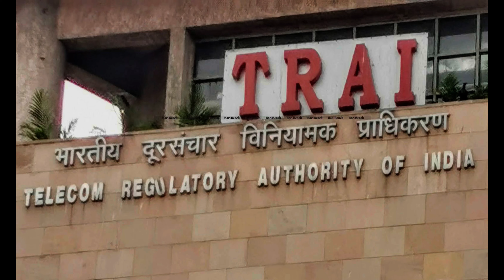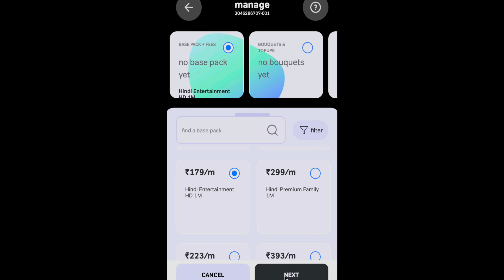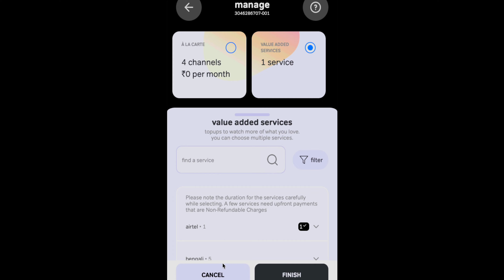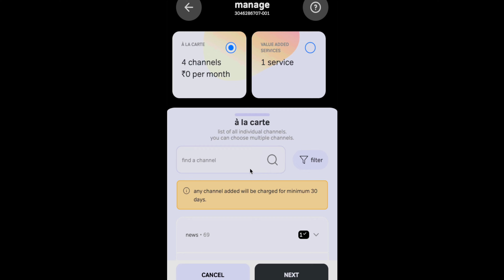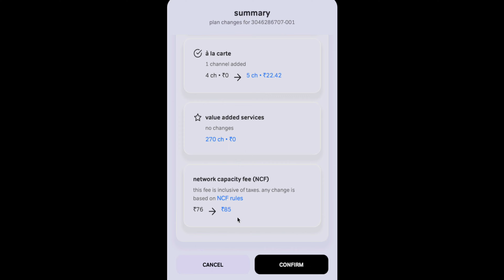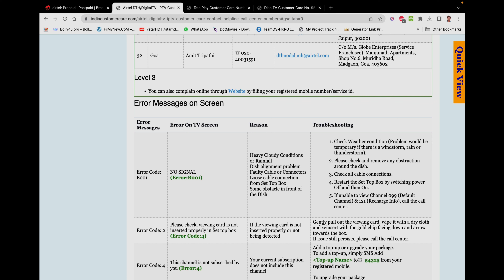Save money- Choose Cost effective Plan in DTH - Rules , Mobile No. change, Customer Care No. & more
DTH Content:
What is NCF Charges?
What amount to recharge?
How to change registered mobile number?
What is all DTH customer care Numbers ?

Important links:
NCF Charges:

mani shekhar
manisha
research therapy
DTH
DTH Customer care
Airtel customer care no.
dish tv customer care no.